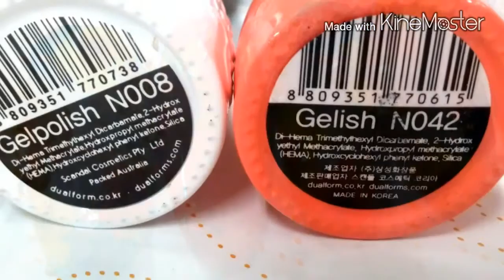2015가을네일디자인 생화네일 추천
가을젤네일 추천하는 2015가을네일디자인
생화네일 추천해요!!
생화네일재료 다양하고 예쁜 듀얼폼 사이트에서
생화젤네일 만나보세요 ^^